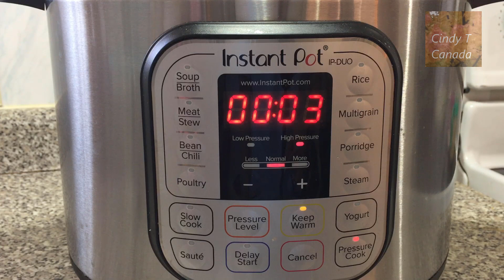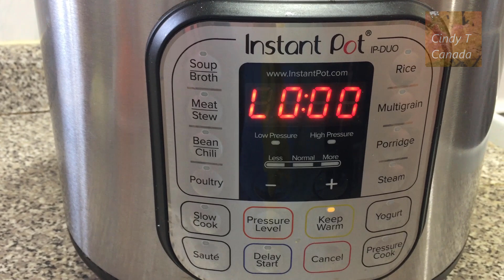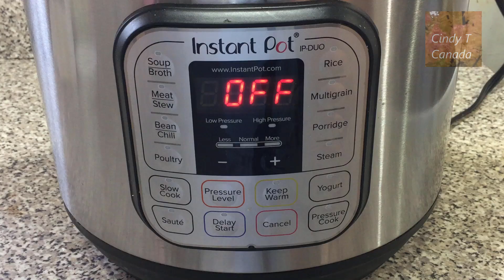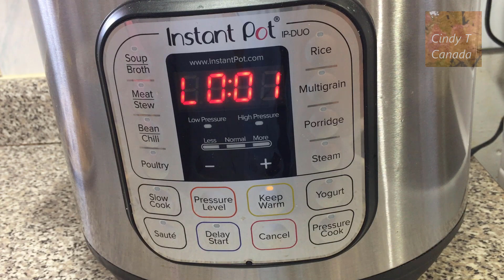Cháo Gỏi Gà Xé Phay Instant Pot nhuyễn nhừ cực nhanh _ Chicken Congee using the Instant Pot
Dùng Instant Pot để nấu cháo rất nhanh mà cháo nhuyễn nhừ, chúng ta tiết kiệm đươc điện và thời gian rất nhiều.

_  Cindy T Canada là kênh về cuộc sống, ẩm thực. ...

_  Kênh sẽ mang đến cho các bạn  những hình ảnh đẹp về cuộc sống ở Canada.

 _  Cảm ơn các bạn đã quan tâm và theo dõi kênh của mình.

_  Cindy T Canada is a channel about life and cuisine

_  The channel will bring you beautiful images of life in Canada.

_ Thank you for your interest and follow up my channel